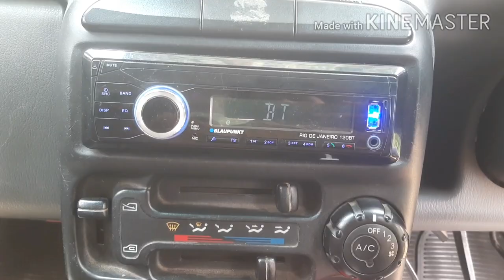How to Change Front Speaker santro xing | How to Install Speaker in Santro | saleem ki gali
Hello dosto iss video main mai aapko bataunga
Car ke front speakers kaise change karein

How to change car front speaker
How to remove car front speaker
Santro speaker installation
How to remove santro front speaker
How to change santro front speaker
How to install after market speaker in santro
How to install new door speaker
How to install car speaker

Saleemkigali